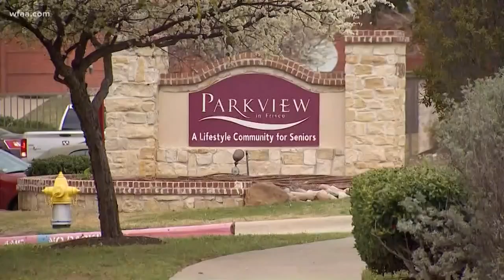Investigation into possible serial killer continues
Plano police have officers working a 24/7 hotline.